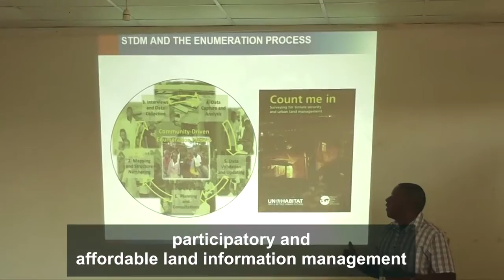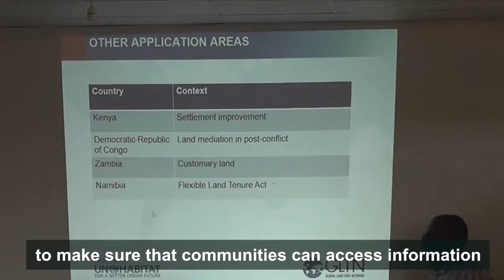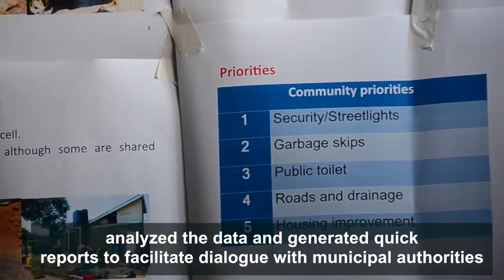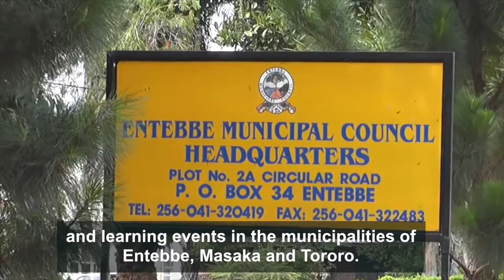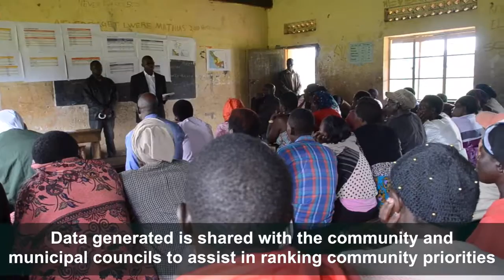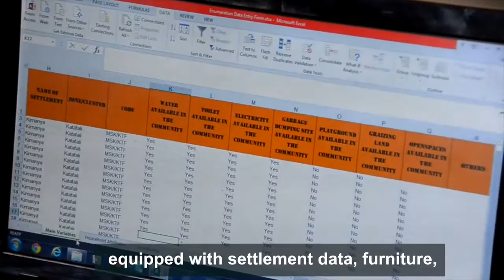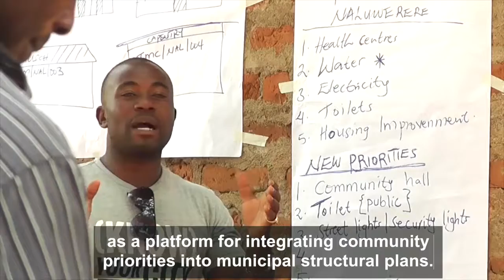Land Tenure Security Improvement in Uganda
This video highlights the implementation of STDM in four secondary towns of Uganda; Mbale, Tororo, Masaka and Entebbe under the ‘Building a country wide partnership on land tenure security in Uganda’ between November 2014 and December 2015. This project was a follow-up of the pilot of STDM in Mbale in 2011 which aimed to support the expansion of the STDM tool and process in Uganda. The project implementers are ACTogether Uganda and the Uganda National Slum Dwellers Federation, affiliated to Shack Dwellers International, working closely with the Government of Uganda through the Ministry of Lands, Housing and Urban Development and the local governments of Mbale, Tororo, Masaka and Entebbe. Community data collected in these four municipalities has been utilized to identify the number of people residing in informal settlements and build up a database that has been handed over to the respective municipalities authorities’. These data have also been used to drive consultative forums of stakeholders for development of settlement upgrading plans.